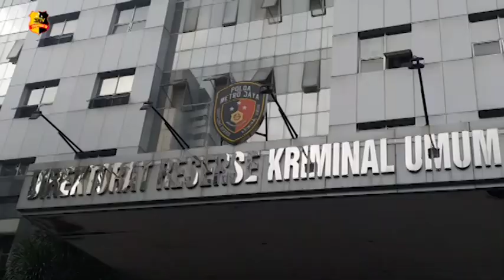PELAKU PENGANIAYAAN DRIVER OJOL DIAMANKAN POLDA METRO JAYA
Pelaku diketahui berinisial AH dan korban diketahui berinisial MAR.
Kabid Humas Polda Metro Jaya Kombes Pol Yusri Yunus menjelaskan modusnya pelaku ini memang niatnya ingin melakukan pencurian kepada korbannya yaitu driver ojol, dengan cara memesan melalui media sosial untuk memesan kemudian melalukan penusukan.

Kombes Pol Yusri Yunus menjelaskan, kejadian penusukan itu ketika korban sudah sampai tujuan untuk mengantarkan pelaku. Kemudian, sesampainnya di TKP dan akan membayar sesuai tarif yang sudah ditentukan yang bersangkutan malah mengeluarkan 9 pisau dan langsung menusuk leher korban.

Kemudian, dilakukan pengejaran oleh penyidik dan berhasil mengamankan yang bersangkutan di daerah Blok M Square di lantai 6. Karena yang bersangkutan ini adalah cleaning service di Blok M tersebut. Kombes Pol Yusri Yunus menyebutkan salah satu alasan pelaku melakukan kejahatan tersebut lantaran untuk membayar hutang. Atas perbuatannya pelaku dikenakan Pasal 53 KUHP jo Pasal 365 dan 351 dengan acaman 7 tahun sampai 12 tahun penjara.

Tim liputan : Anti dan Sidik
Melaporkan.